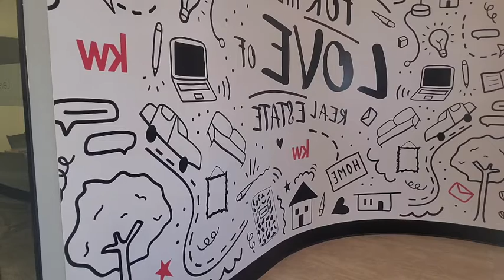Bloopers 2020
Laughing off 2020!
We hope you enjoy our 2020 Bloopers!

It's so easy to focus on all the negativity that 2020 brought.  Instead lets focus on all of the positivity it brought.

We are blessed to have helped  families with their real estate goals this year.
That's 71 stories on how people successfully built wealth by investing in real estate, friends that bought their very first home at an incredibly low interest rate, families that grew bigger, people that received an insane amount of capital from the equity built up in their homes due to the rising home values, couples that got married, and so so so many more stories.

This year we have MASSIVE goals. Are you ready for it?
We are committed to helping

120 families

with their real estate goals in 2021.

Cheers to 2020 thank you for teaching us so much.
Now let's all go have an AMAZING 2021.

If real estate is apart of your 2021 goals. Give us a call. We would love to help!